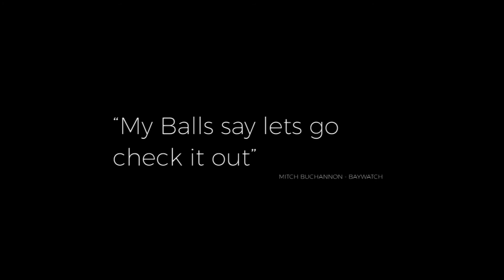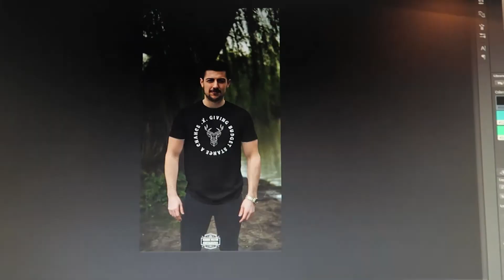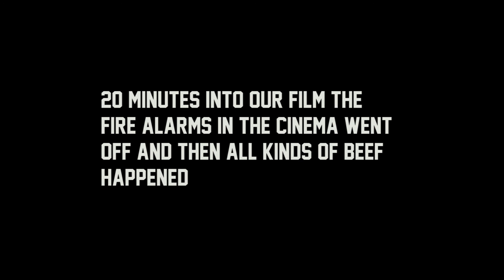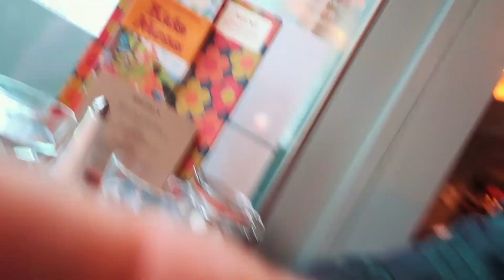Daily BB 018: THEY CALLED THE FIRE BRIGADE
Welcome to what is about to become the main content of Broke Boys TV.

We are now introducing Daily BB.

Daily Vlogging activity so you can stay up to date with with whats going down at Broke Boys and more importantly... What's coming up.

SNAP CHAT, INSTAGRAM, FACEBOOK & SOUNDCLOUD.